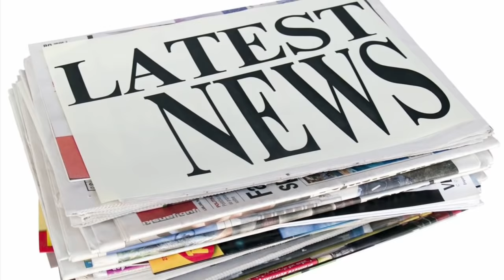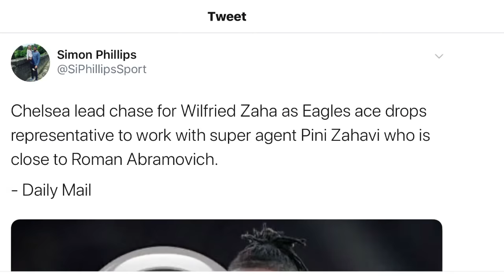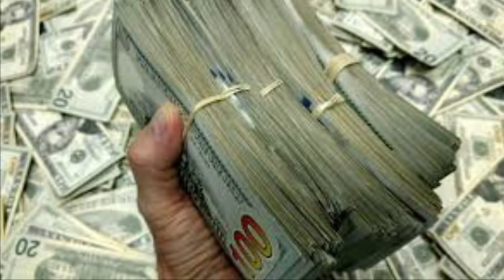WILFRIED ZAHA TO CHELSEA DEAL DONE? WHO'S PINI ZAHAVI? FRANK LAMPARD MISQUOTED ABOUT ZAHA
PINI ZAHAVI is Zaha's new agent.
Wilfried Zaha to Chelsea.
Frank Lampard speaks about Zaha transfer to Chelsea FC.